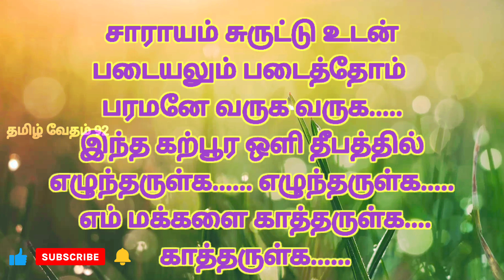To all muniswarar ayya deebah arathanai tamil mantiram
இந்த காணொளி பதிவில் அனைத்து முனீஸ்வர அம்சங்களுக்கும் தீபராதனை காண்பிக்கும் பொழுதே சொல்லக்கூடிய தமிழ் மந்திரங்களை தந்துள்ளோம் ஆக அடியார்கள் இந்த தமிழ் மந்திரங்களை பயன்படுத்தி பயன் அடையுமாறு கேட்டுக்கொள்கின்றோம். அடியார்களின் வசதிக்காக பிளே லிஸ்ட் தயார் செய்து வைத்திருக்கின்றோம்.